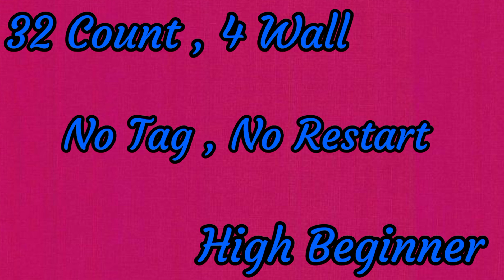I Am The Best Line Dance||Demo by Tayuka Karamoy & Pretty Ladies Dance Class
32 Count , 4 Wall

High Beginner

Choreographer : Nia (INA) September 2023